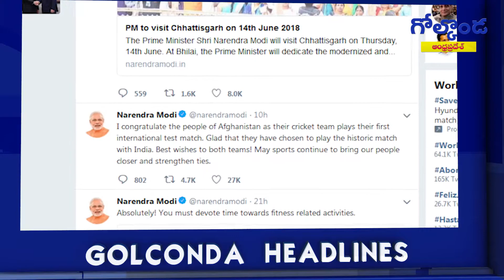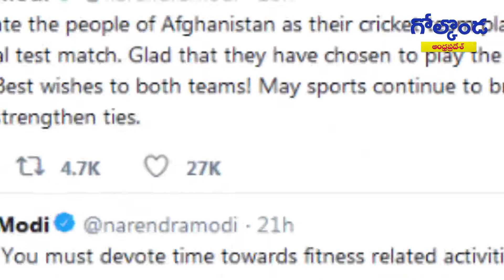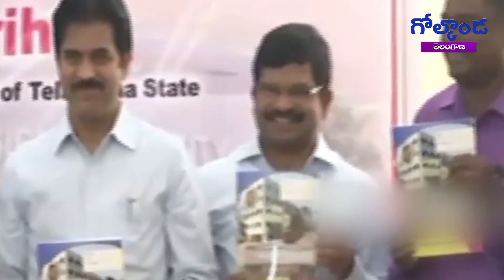హస్తిన పర్యటనలో కేసీఆర్‌ || Golkonda News Bulletin 14th June 2018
హస్తిన పర్యటనలో కేసీఆర్‌